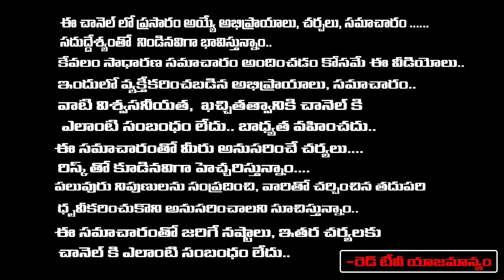రజాకార్ చూడాలా? వద్దా? ముక్కుసూటి రివ్యూ | Razakar Movie Review By Daamu Balaji |Yata Satyanarayana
రజాకార్ చూడాలా?  వద్దా? ముక్కుసూటి రివ్యూ | Razakar Movie Review By Daamu Balaji |Yata Satyanarayana | Daamu Balaji Diaries